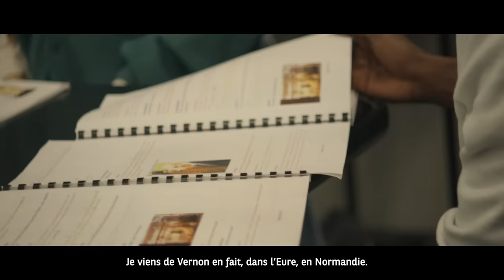EP8 S2 - BIRANE COMÉDIEN - Deviens ce que tu es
Dans un monde qui change,
Ce qui compte n'est plus de suivre un chemin tout tracé
mais de trouver le sien !

Découvrez le portrait d'une génération qui ose trouver sa voie avec
BNP Paribas et Society